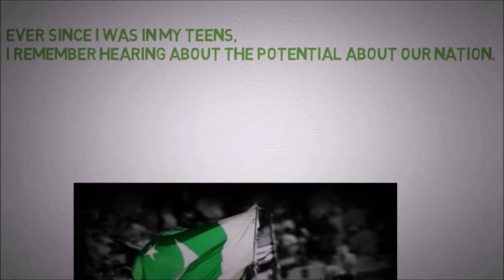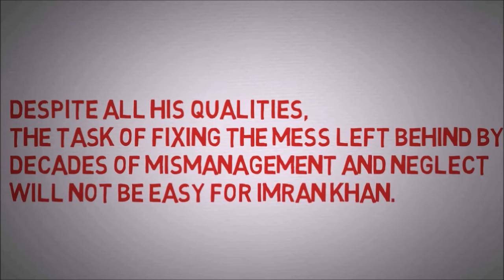NAYA PAKISTAN BY AMER QURESHI l MUST WATCH VIDEO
NAYA PAKISTAN
By
Ever Since I was in my teens, I remember hearing about the potential of our Nation.
Unfortunately, till this day, it remains unfulfilled!
Many Governments and Leaders later, we had reached the edge of the economic and political cliff, where everything was beginning to appear hopeless.

But then, the unbelievable happened! A new party with an inspirational leader and a team of very committed individuals pulled off a rare but much needed victory for all us.
This victory has given us all new hope, a new sense of optimism and new pride in our national identity.

Despite all his qualities, the task of fixing the mess left behind by decades of mismanagement and neglect will not be easy for Imran Khan.
He alone cannot fix things. We will all need to play a part and be the change (TABDEELY) that we want to see.

It’s a great time to reflect on that famous saying of JFK “Ask not What your Country can do for you, Ask what YOU can do for your country.”

Let’s Join hands and help our Nation to fulfil its potential.